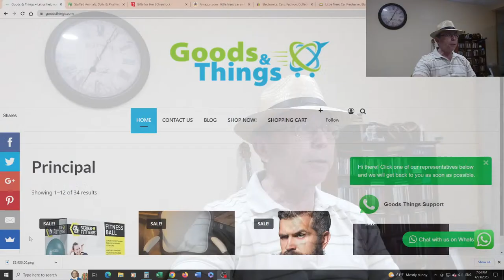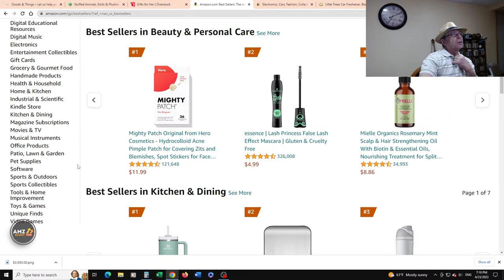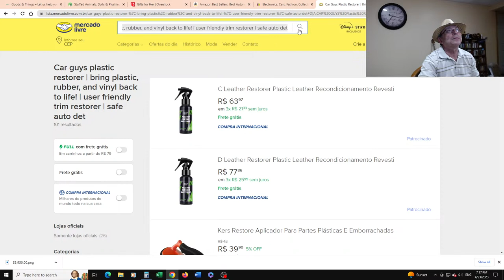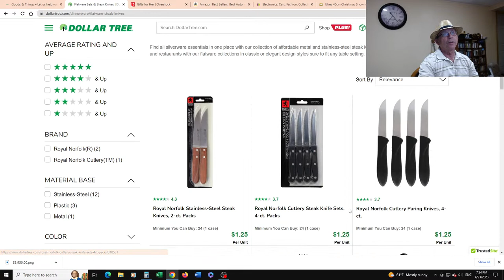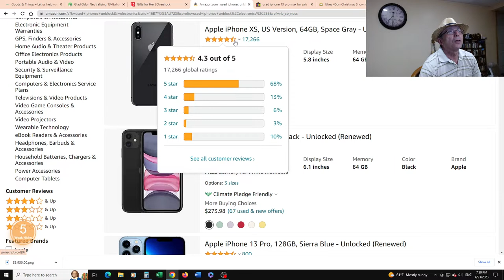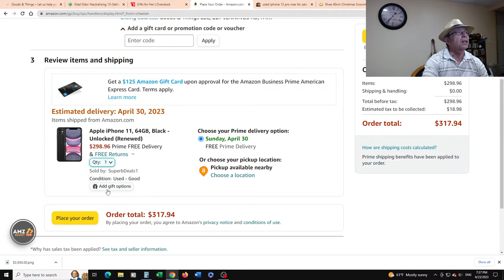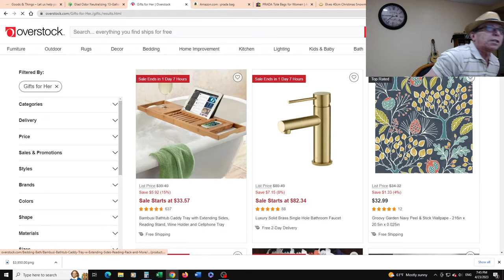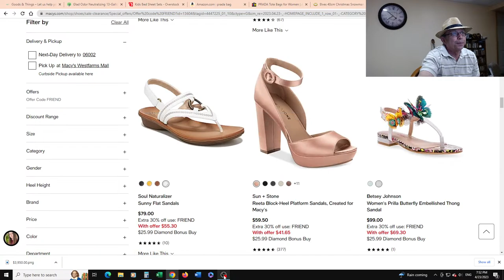COMO IMPORTAR DOS EUA PARA REVENDER NO BRASIL?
Compras Assistida e compras compartilhadas a partir das melhores Lojas e Outlets dos Estados Unidos na Palma da Sua Mão. Venha conhecer como Importar dos EUA sem burocracia.

AQUI ESTÁ OS NOSSOS CANAIS DE REDES SOCIAS.

Você fez a sua compra e quer que a Goods & Things envie a sua mercadoria para o Brasil? Se liga no nosso endereço abaixo.

Goods & Things LLC
227 Jennings Rd